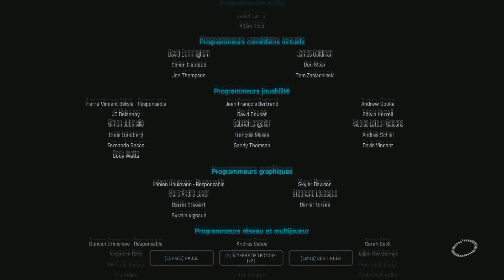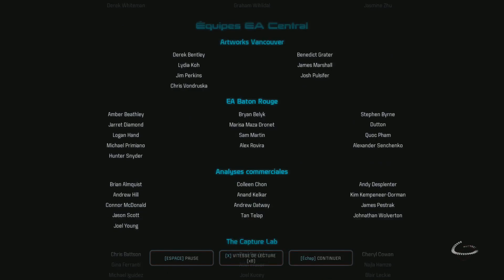Mass Effect Andromeda - FR - Let's Play - épisode 54 - Méridiane La fin du voyage - Partie 2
Suite et fin de notre voyage sur (si on peut dire ça :P) Méridiane où je dois affronter une bonne fois pour toute l'Archonte. Un très bon final que peu de jeu nous offre.